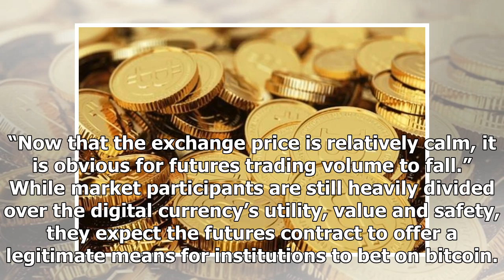Headline News - Bitcoin hits a record high in January for $20.000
Headline News - Headline News - Bitcoin hits a record high in January for $20.000

NEW YORK Reuters Virtual currency bitcoin hit another alltime peak on Tuesday, two days after the launch of the first ever bitcoin futures on a U.S. exchange and ahead of the start of another futures contract next week, as investors grew optimistic that the $20,000mark is within reach. A collection of Bitcoin virtual currency tokens are displayed in this picture illustration taken December 8, 2017. REUTERSBenoit TessierIllustrationOn Sunday, Chicagobased derivatives exchange Cboe Global Markets ...